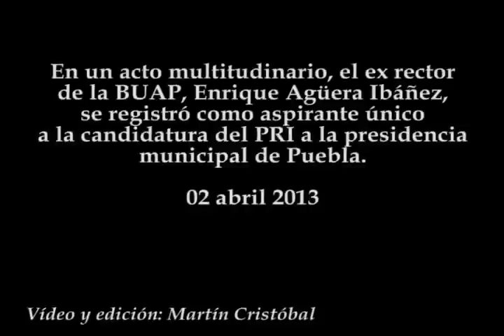Registro de Enrique Agüera como candidato del PRI a la alcaldía de Puebla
En un acto multitudinario, el ex rector de la BUAP, Enrique Agüera Ibáñez, se registró como aspirante único a la candidatura del PRI a la presidencia municipal de Puebla.
03 abril 2013